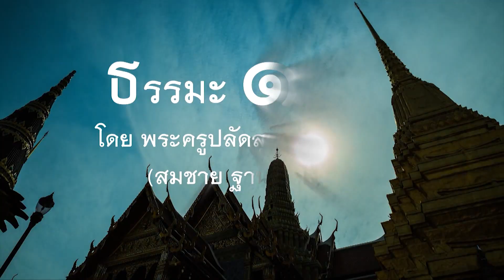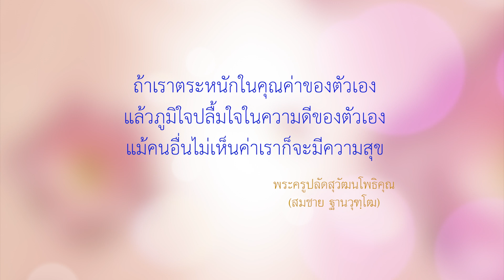630120 1449 ธรรมะ1นาที ตอน คุณค่าในตัวเอง